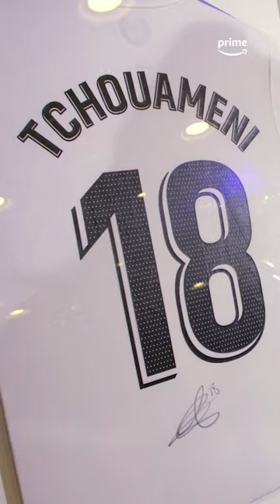🙌 Le superbe geste de Yoann Barbet !